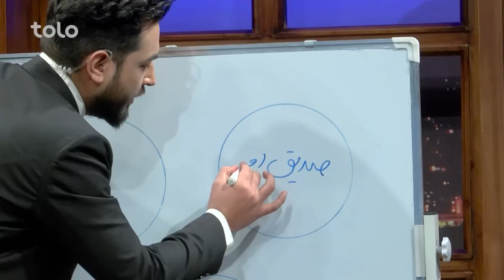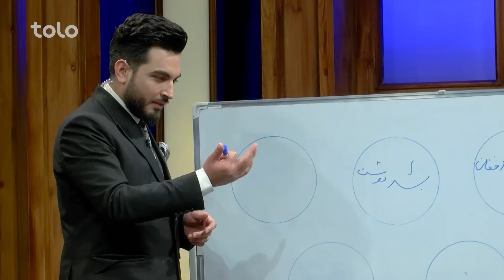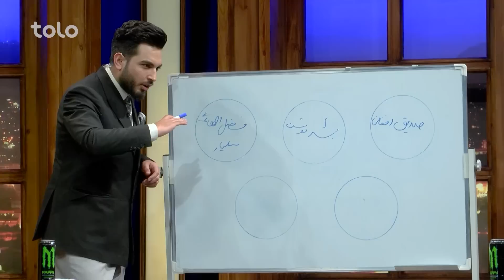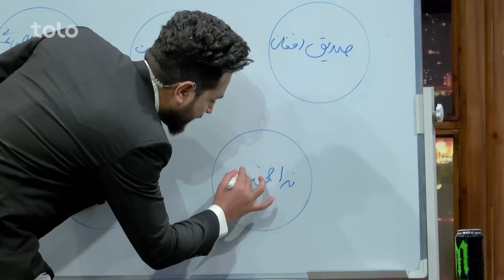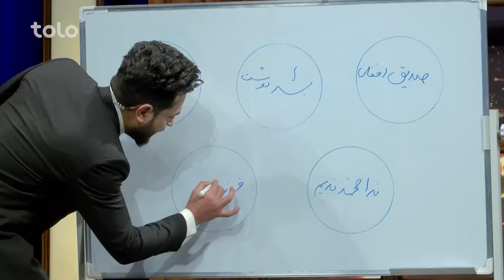Saracha with Abdul Haq Hemad | سراچه با عبدالحق حماد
مهمان این هفته سراچه عبدالحق حماد، رییس نظارت بر نشرات رسانه ها است.